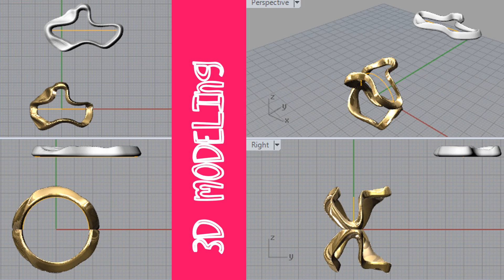Forma mentis on Kickstarter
What if, one day, you will be able to give to somebody your thoughts as a jewel?

I would like to find a way to bring thoughts to reality, I asked me if it could be possible create something directly with mind and I found an answer.

Forma mentis, in the Latin language means form of mind and, in Italian, is used to speak about a way of thinking or a mindset. I think this is a really perfect name for my project, let’s discover together why.

I started my research studying 3D modeling and soon I literally fell in love with the possibility to give a shape to ideas using my computer and a 3D printer, the next step was to collect my mindwaves, with a special headset, and use them to create new and organic design for jewelry.
The first jewel I designed was a ring and this ring is what I would like to offer you as a reward for your pledges. Because this is the first jewel of a special collection and because of my passion for art and design, I named this ring “My thought on Art”, I can safely say that it represents my actual thought on art because I created it with one my particular mindwave, my hands and a 3D printer, but my research is only at the very beginning!

I think that thoughts and emotions are what people would love to give to others and, as a designer, I would like to develop my project in two big steps:

1- Create and put on the market my collection of mind generated jewels.

2- Develop an hardware and a software to give people the possibility to create their own jewels with thoughts and emotions.

My thought on Art, the ring that you can have with a pledge, is the result of my work in the first step and now I am asking for help to go on with this project. I'm working on new design and models such as pendants, earrings and bracelets, all of them are inspired by a thought and are generated by a specific mindwave.

For only 100 bakers I also designed a limited edition pendant that could be ordered alone or with the ring. This is the original mindwave of My thought on Art. This pendant will be printed in 100 i tems in polished bronze steel, 3D printed stainless steel infused with bronze (final composition of approximately 60% steel and 40% bronze). It's dimensions are approximately 19 x 5 x 20 mm.
My thought on Art, the ring, is 3D printed by Shapeways and you can choose two different materials:

Polished bronze steel, 3D printed stainless steel infused with bronze (final composition of approximately 60% steel and 40% bronze). Note that this is the same material of the pendant.
Polished silver, lightly hand polished with a smooth finish.
It’s available in all the sizes, at the end of the Kickstarter campaign I will contact you to define the perfect measure for your mind designed ring.